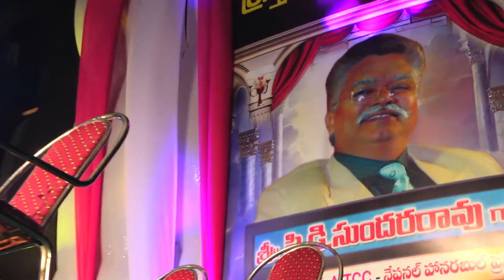balidanam nee pranam video song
balidhanam nee pranam video song

రగులుతున్న క్రిస్తు విప్లవ జ్వాల | | short film video song||బలిదానం నీ ప్రాణం

balidanam video song    boui

BALIDANAM NEE PRANAM AUDIO SONG

BIBLE OPEN UNIVERSITY INDIA INTERNATIONAL (APROVEL SONG)

LYRICS: DR.E. SANTHOSH KUMAR(DEPUTY DIRECTOR BOUI)

SINGER : MADHU BALA KRISHNAN (MALAYALAM SINGER)

ALBUM : RAGULUTUNNA CHRISTU VIPLAVA  JWALA

director : k. kumar raja

short film : ragulutunna christu viplava jwala

graphics: bulla raju

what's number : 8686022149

STORY: DR.E.SNATHOSH KUMAR (DEPUTY DIRECTOR BOUI)